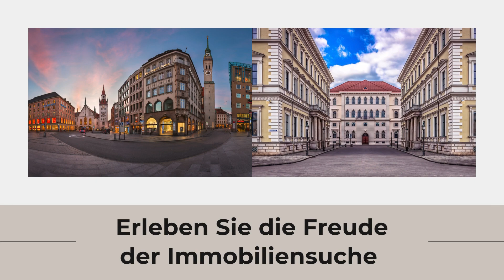Über 6500 Immobilien zur Miete und zum Kauf: Immobilienmakler München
FINDEN SIE IHRE TRAUMIMMOBILIE IN REKORDZEIT
IHR IMMOBILIENMAKLER IN MÜNCHEN IM EXKLUSIVEN IMAG-MAKLERNETZWERK

Profitieren Sie von unserem exklusiven Maklernetzwerk, das Ihnen einen entscheidenden Vorteil bei der Immobiliensuche bietet. Durch unsere Zusammenarbeit mit führenden Immobilienexperten in ganz Deutschland erweitern wir stetig unser Portfolio. Als Kunde erhalten Sie nicht nur Zugang zu unseren erstklassigen Immobilien in München sowie am Tegernsee und Starnberger See, sondern auch zu sorgfältig ausgewählten Angeboten vertrauenswürdiger Makler in weiteren deutschen Regionen.